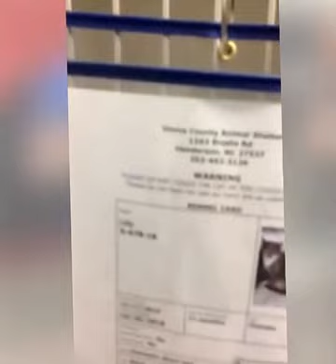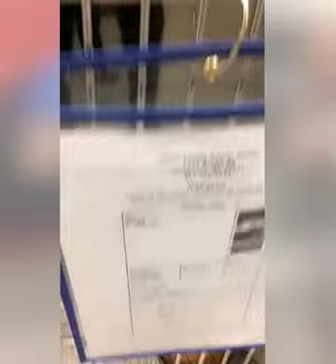RCAPS Transport 11 18 16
RUIN CREEK ANIMAL PROTECTION SOCIETY OF HENDERSON, NC
Video of the Ride to Freedom about to begin 11/18/16.
Volunteers loading the precious cargo into the van.
Please check our Facebook page every Friday night for updates on the Tickets to Ride and Ride to Freedom event!!!